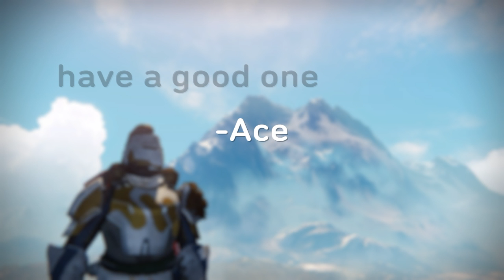Aqua's spot |Barr screaming/mlg -fun with duck and NF ,new outro